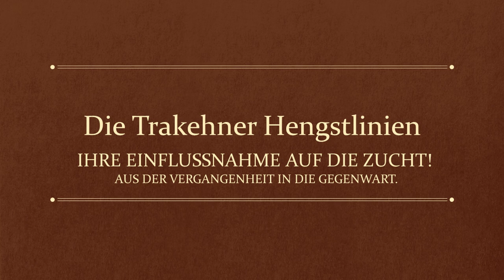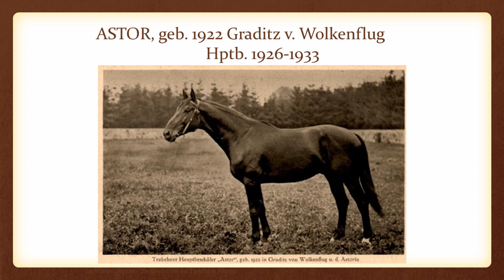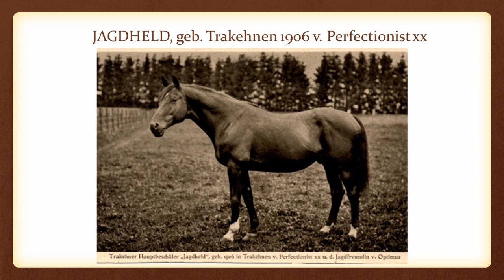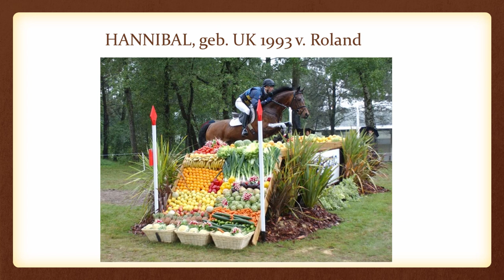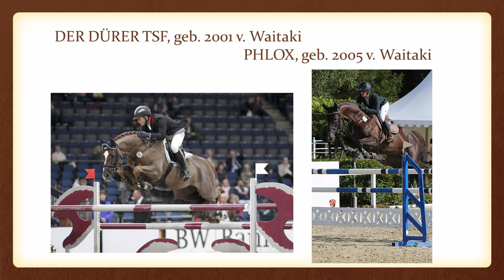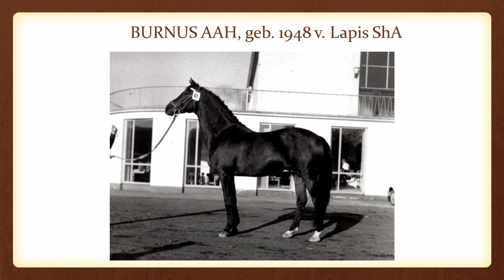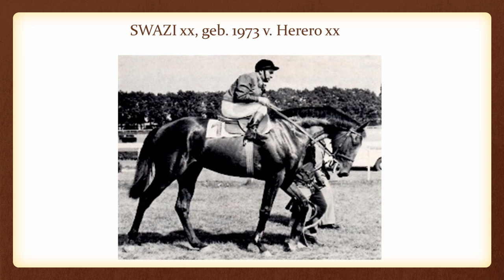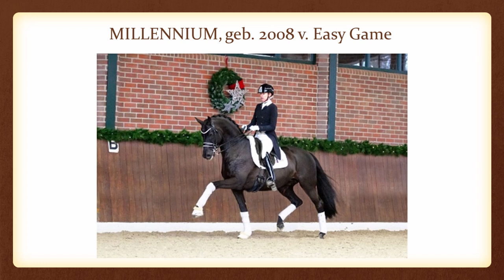4. Trakehner Kamingespräch - Die Trakehner Hengstlinien und ihr Einfluss auf die Zucht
Thema: Die Trakehner Hengstlinien und ihr Einfluss auf die Zucht

Die Trakehner Hengstlinien waren und sind im Lauf der Jahrzehnte einem ständigen Wandel unterworfen: Alte, traditionsreiche Linien erlöschen oder sind vom Aussterben bedroht, junge Linien werden begründet und stehen bald in Blüte. Die Entstehung von Linien, ihr Aufblühen aber auch ihr Niedergang und schließlich eine neue Begründung zählen zu den spannendsten Kapiteln im großen “Buch der Pferdezucht”.

Alle Informationen zu den Trakehner Kamingesprächen und die Möglichkeiten live via Zoom an künftigen teilzunehmen finden Sie